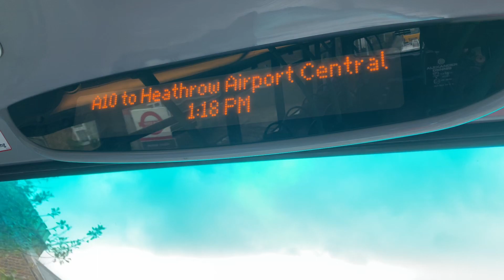A10 to Heathrow Airport Central